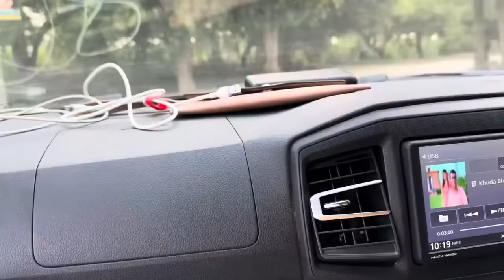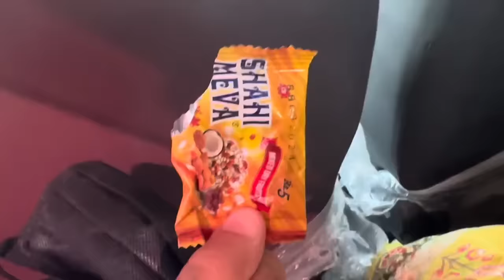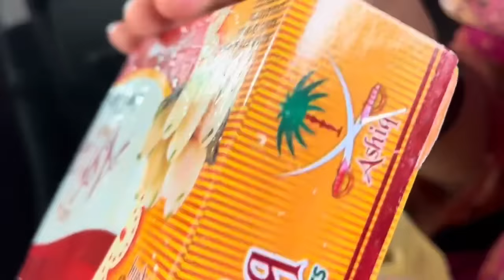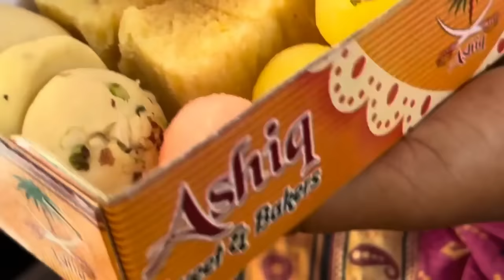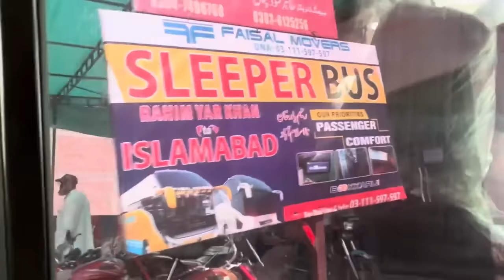Abbu pr Kisi Ko Taras Ni A ya Paise 😡Ke Aage Rishte Har gai😭 Abbu ko mere ghar Aane Se Kisne roka?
Thank you so much, aap ke itna zada support aur messages ka! Mai ne kabhi nahi socha tha ki mujhe itna support milega.